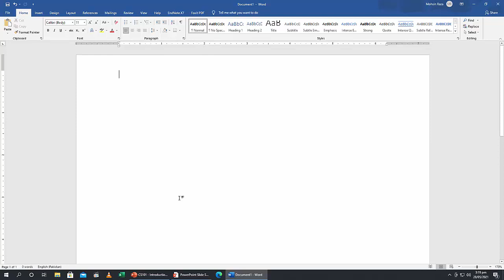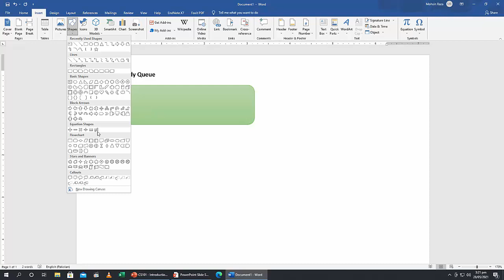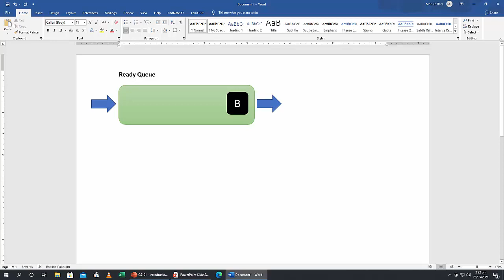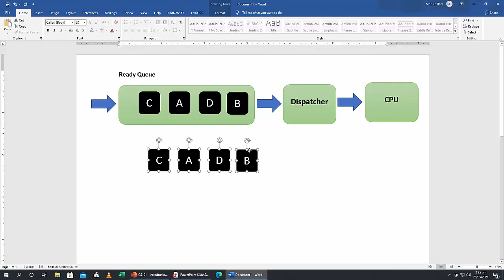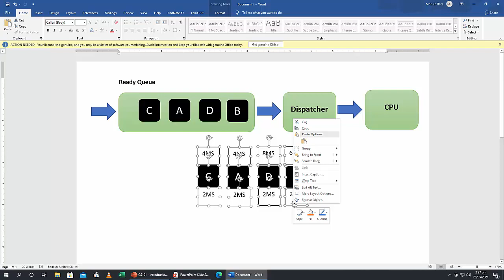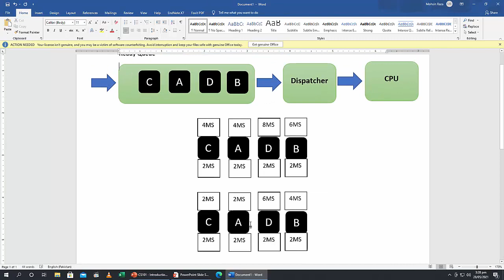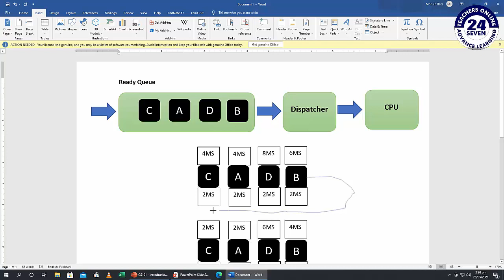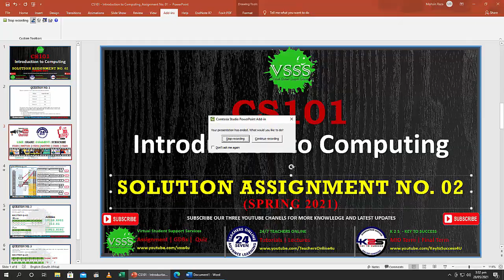CS101 Assignment No. 2 Solution Spring 2021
Admin
Channel: VSSS